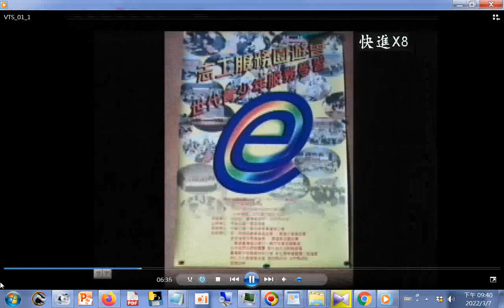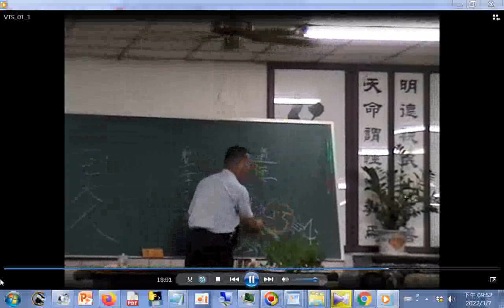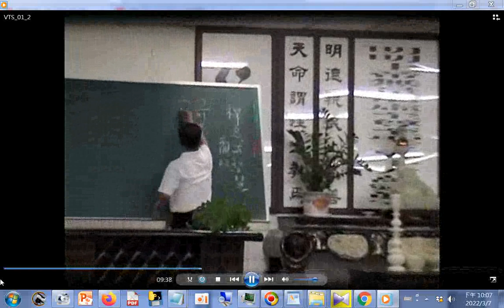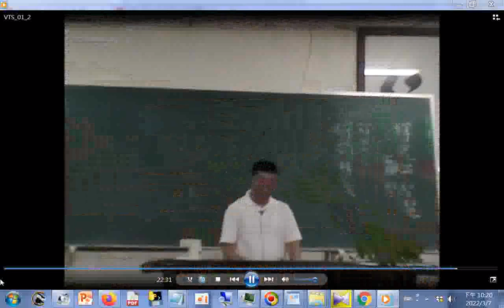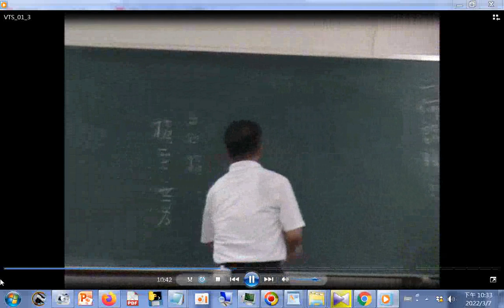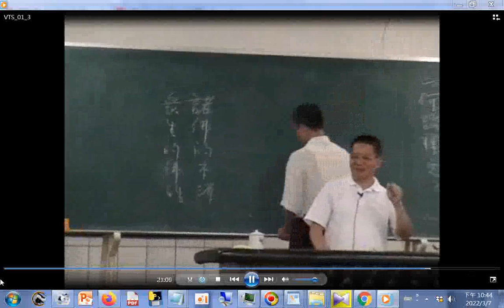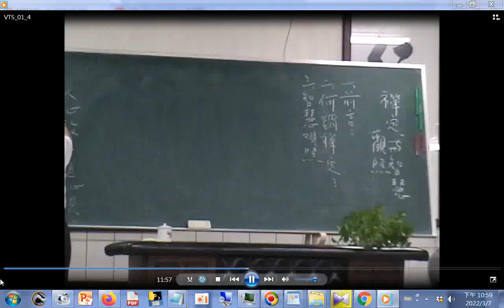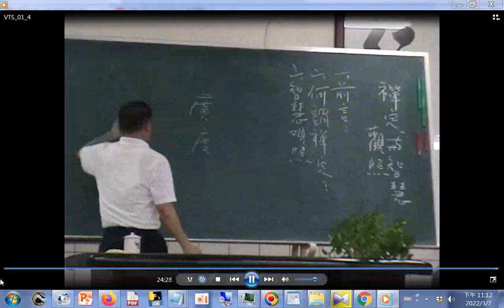2005#綜合成全班花蓮游講師講解禪定與智慧觀照，下營愛祥單位中心佛堂晚上的班會